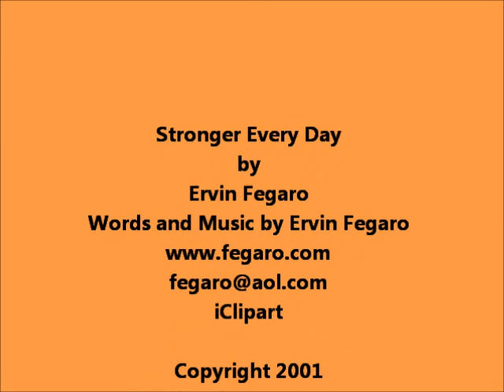Stronger Every Day